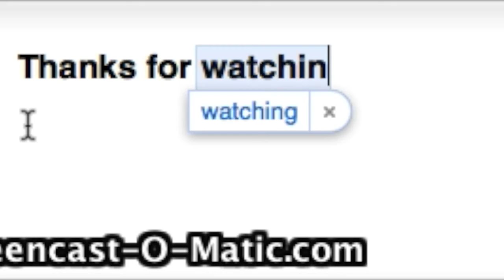Minecraft Hardcare series EP#1